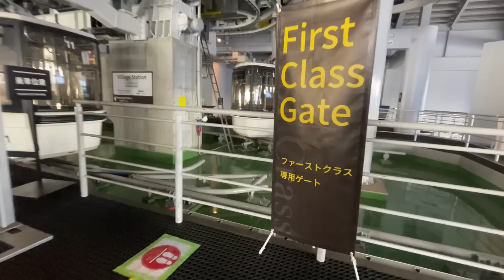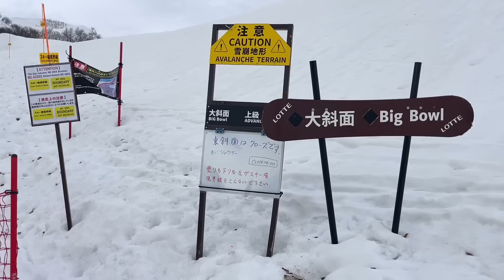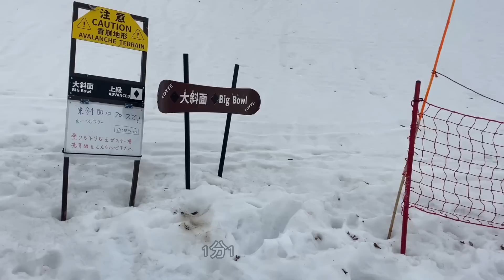BC初心者必見！怖そうな人に話しかけたらすごいところ連れてかれた@ロッテアライスキー場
新潟県ロッテアライスキー場の
サイドカントリー大斜面エリアに

アライローカルのコッコさんと
星野文香先輩と行ってきたよ！！

歩くのは疲れるイメージだけど、
達成感がすごかった！！

ぜひ、バックカントリーやってみたいなって方は
ロッテアライで練習してみてね！！

スキー場の様子は後日UP予定の
星野文香先輩のYouTubeをみてね！

コッコさん

星野文香

星野文香YouTube